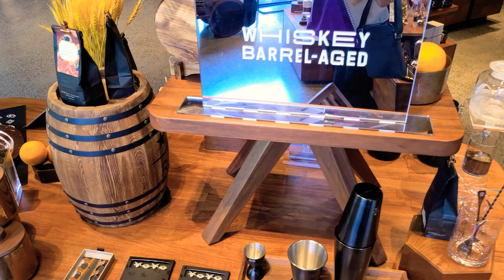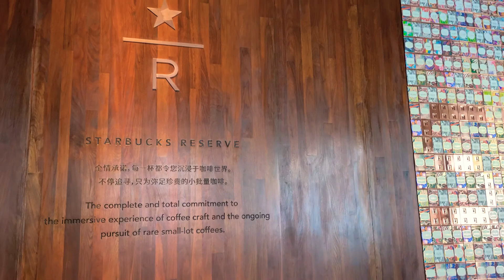[4K] Shanghai Noon Starbucks Reserve Roastery, 상해 스타벅스 리저브 로스터리, 上海星巴克 21-05-29